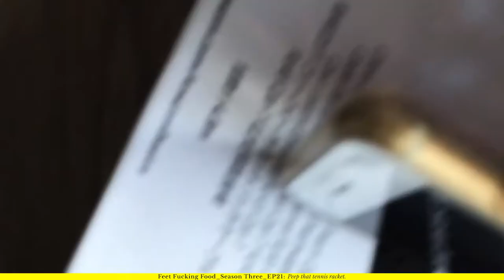Feet Fucking Food S3 EP21: Peep that tennis racket.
FOOD
Peppa Pig PEEPS marshmallow

LOCATION
Seattle, WA USA